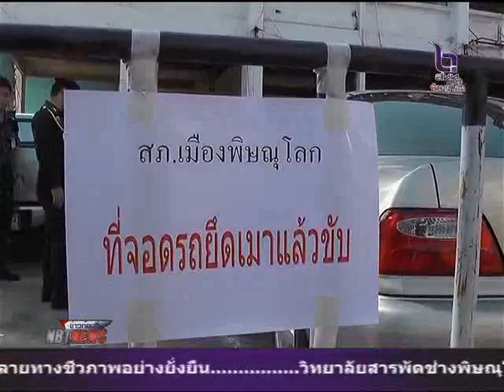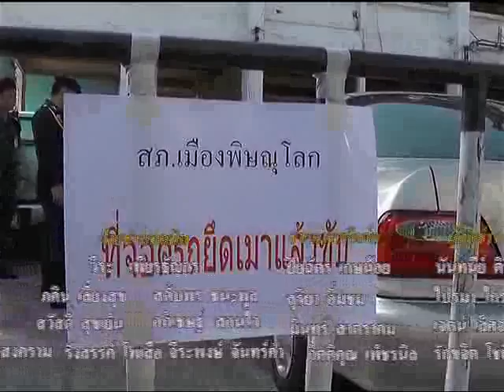จังหวัดพิษณุโลก เมาแล้วขับยึดรถ 2 วัน 38 ราย